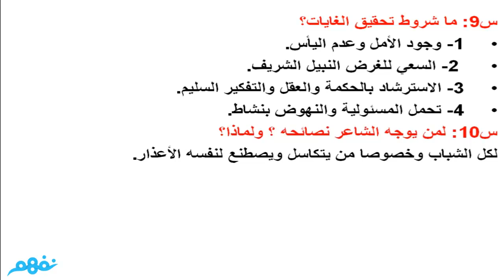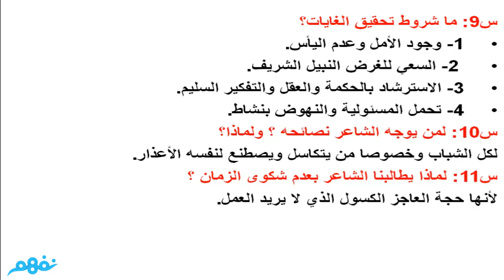تدريبات حي الشباب - لغة عربية - للصف الثاني الإعدادي - ترم أول - موقع نفهم - موقع نفهم